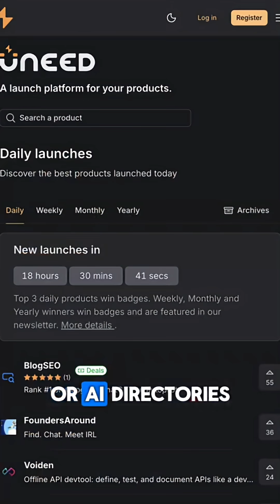How to find Saas ideas that are actually making money